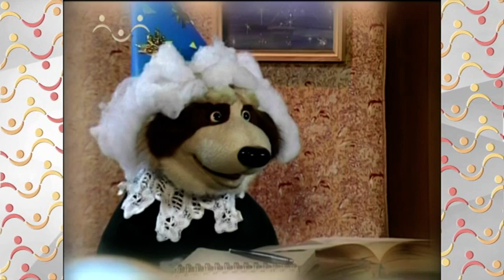Шишкин Лес. Королевишна